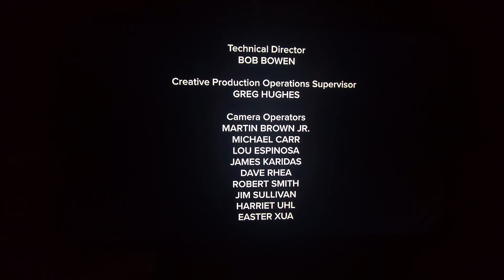Judy Justice: S1EP2 - Credits